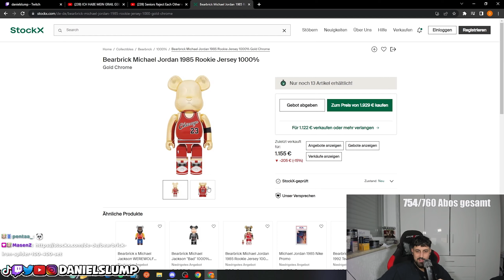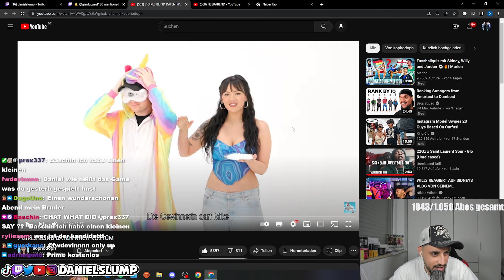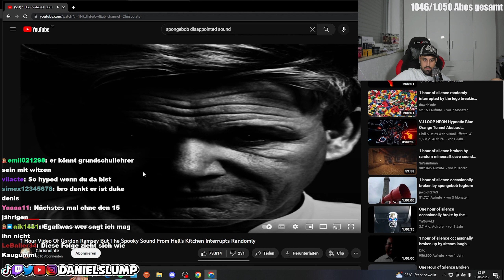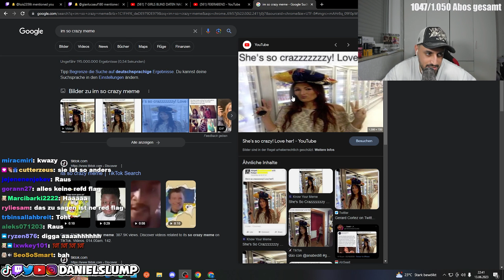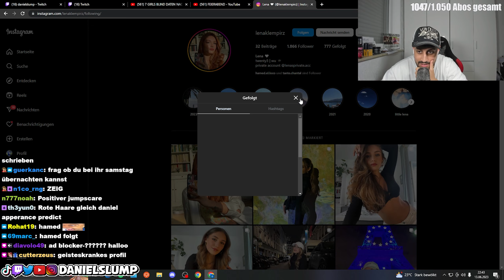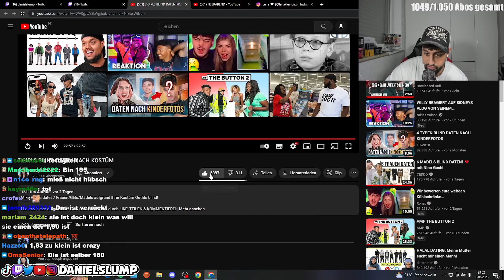DIESES BLIND DATEN NACH KOSTÜM MACHT MICH SAUER…